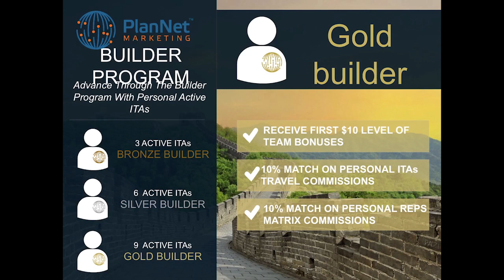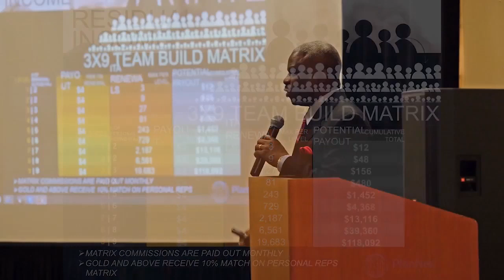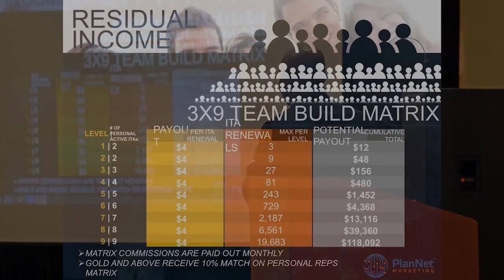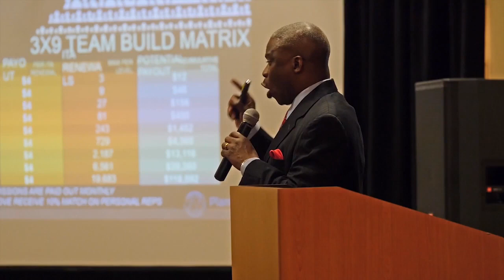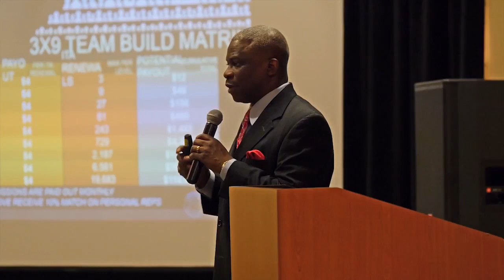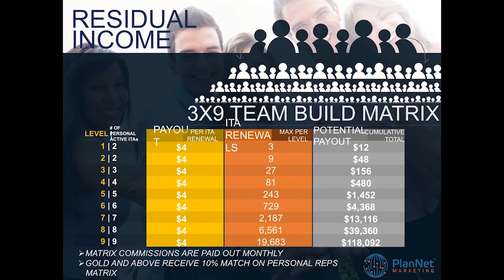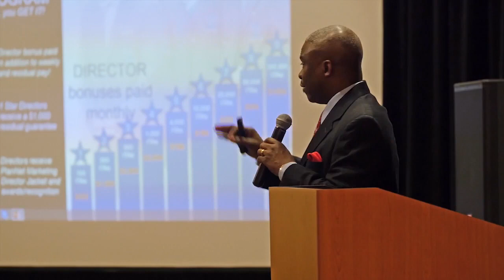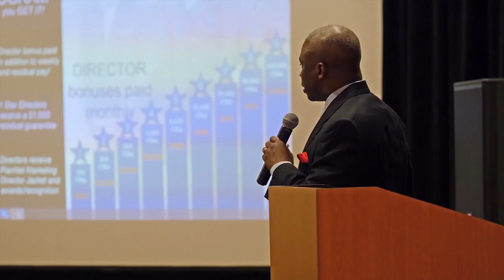Step 6: Donald Bradley Reveals Masterful Insights into Plannet Marketing's Compensation Plan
In this video, Plannet Marketing's founder, Donald Bradley, provides a comprehensive overview of the company's compensation plan. Bradley shares his insights and expertise on the various components of the plan, including the Fast Start Bonus, Residual Income, and Leadership Bonuses.

Through real-life examples and case studies, Bradley breaks down the compensation plan in an easy-to-understand manner, making it accessible to anyone interested in Plannet Marketing's business opportunity.

This video is a must-watch for anyone looking to fully understand how the compensation plan works and how they can maximize their earning potential with Plannet Marketing. Whether you're a current Plannet Marketing representative or considering joining the company, this video is packed with valuable insights and information. Don't miss out on this opportunity to learn from the founder himself! Click the below link to become a travel agent